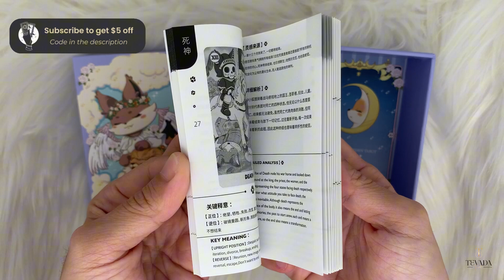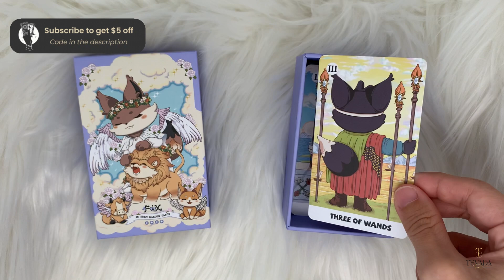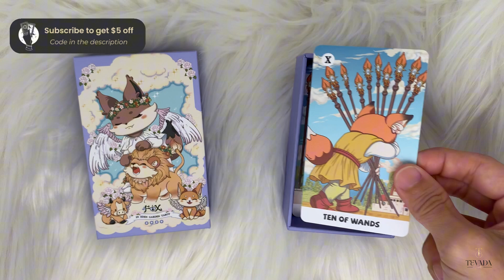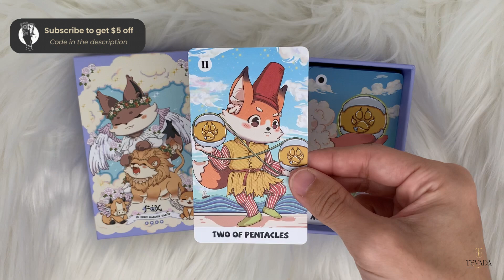[Flip Through] Fox in Eden Garden Tarot PVC – A Journey Through Whimsy & Wisdom 🦊🌿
Step into the magical world of the Fox in Eden Garden Tarot PVC, a 78-card deck that captures the playful yet insightful essence of a hidden paradise. In this whimsical forest, little foxes dressed in splendid attire mimic human life, guiding you through your own path of self-discovery.

Crafted with durable PVC for long-lasting use, this deck offers gentle but profound insights into both daily life and deeper spiritual truths. Let the foxes lead you through their enchanting world, where every card brings clarity and joy to your journey ✨🦊